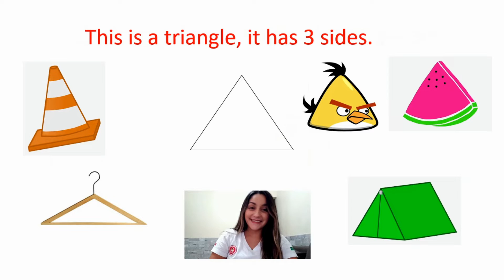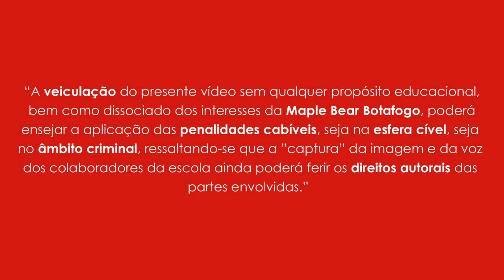Ms Gabi e Ms Pilar - Shapes Introduction